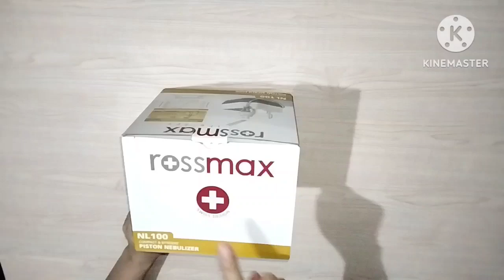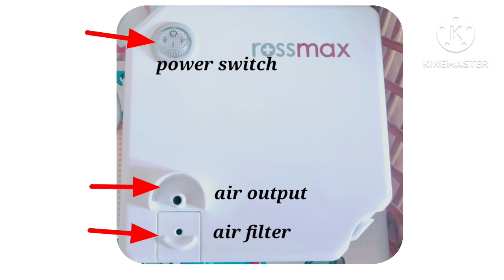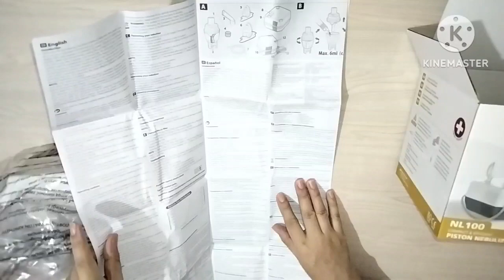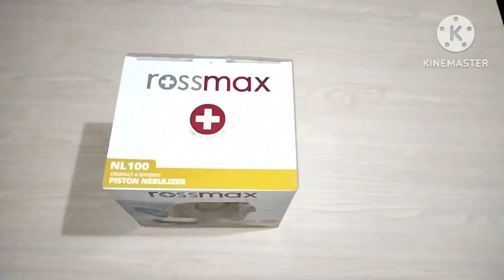Unboxing |Rossmax Nebulizer NL 100